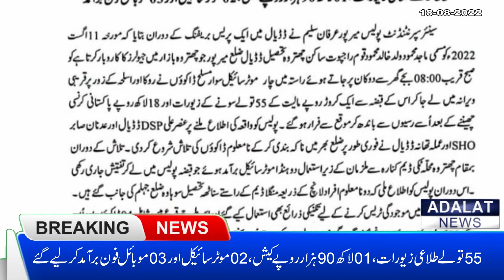dadyal jewellers robbery Dadyal crime Dadyal police SSP mirpur SSP irfan saleem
ڈڈیال کروڑوں روپے مالیتی ڈکیتی ٹریس ،55تولے سونے کے زیورات اور لاکھوں روپے ،موبائل فون اور موٹر سائیکل برآمد